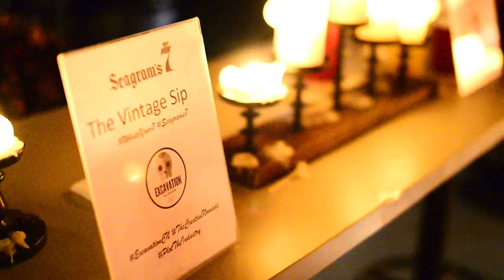::EXCAVATION:: MuMu Fresh + DJ Dummy present VINTAGE BABIES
With the Creative Nomads platform Excavation, we dig deep into the recently released project of an artist allowing them to provide insight into the concepts & creative process of each track. The artist touches on the collaborations on the album, inspirations behind the songs, & gives an exclusive look into the total creation of the release.

and follow on IG at @creative_nomads